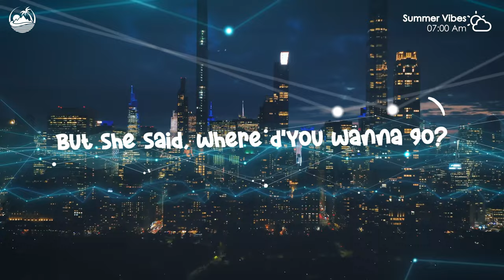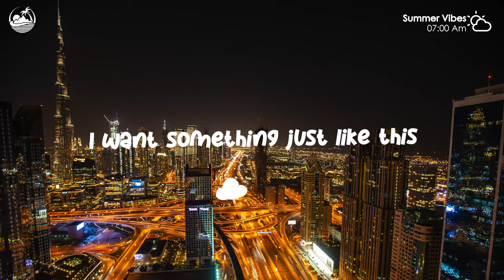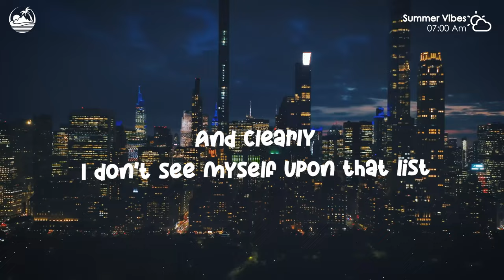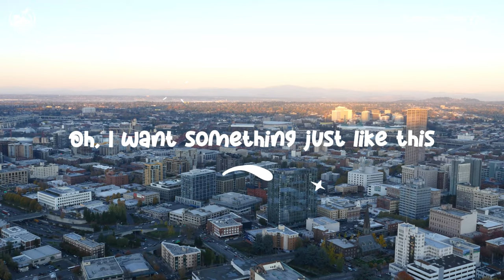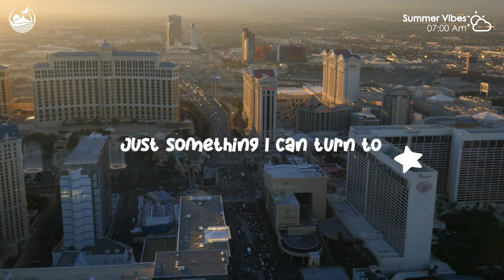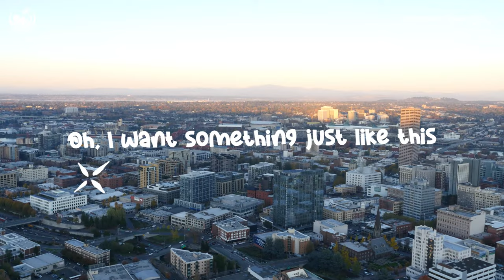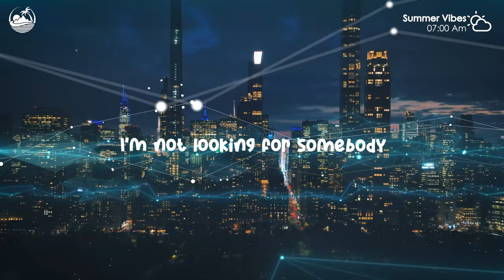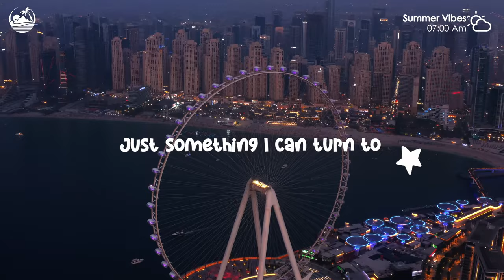Ibiza Summer Mix 2024 ⛅ Best Of Tropical Deep House Lyrics ⛅The Chainsmokers, Maroon 5 Style #67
00:00 HALUNA - Viva La Vida
02:35 - Reality
05:00 Veronica Bravo - Something Just Like This
08:27 Le Bober - There For You
11:04 Alosa, Britt - Memories
13:36 Bravo, PHURS - Middle
15:58 - Sugar
18:24 HALUNA - Hymn For The Weekend
20:59 Britt - Roses
23:01 HALUNA - Magic
25:49 Veronica Bravo - I’m so tired
28:25 Jasmine Crowe - Symphony
31:37 Lieberth, Le Bober - This Is What You Came For
34:24 Le Bober - Some Say
37:12 Rachela - Titanium
40:05 Solina - In The Dark
42:49 Bliss & Rachel Morgan Perry - The Ocean
45:28 Lieberth, Le Bober - Anti-Hero
48:07 Chela, Mike L, Elise Lieberth - Perfect
50:23 HALUNA - Viva La Vida
52:59 - Reality
55:24 Veronica Bravo - Something Just Like This
58:51 Le Bober - There For You
1:01:28 Alosa, Britt - Memories
1:04:00 Bravo, PHURS - Middle
1:06:22 - Sugar
1:08:48 HALUNA - Hymn For The Weekend
1:11:23 Britt - Roses
1:13:25 HALUNA - Magic
1:16:13 Veronica Bravo - I’m so tired
1:18:49 Jasmine Crowe - Symphony
1:22:00 Lieberth, Le Bober - This Is What You Came For
1:24:48 Le Bober - Some Say
1:27:36 Rachela - Titanium
1:30:29 Solina - In The Dark
1:33:13 Bliss & Rachel Morgan Perry - The Ocean
1:35:52 Lieberth, Le Bober - Anti-Hero
1:38:31 Chela, Mike L, Elise Lieberth - Perfect
1:40:47 HALUNA - Viva La Vida
1:43:23 - Reality
1:45:48 Veronica Bravo - Something Just Like This
1:49:14 Le Bober - There For You
1:51:52 Alosa, Britt - Memories
1:54:24 Bravo, PHURS - Middle
1:56:45 - Sugar
1:59:12 HALUNA - Hymn For The Weekend
2:01:47 Britt - Roses
2:03:49 HALUNA - Magic
2:06:37 Veronica Bravo - I’m so tired
2:09:13 Jasmine Crowe - Symphony
2:12:24 Lieberth, Le Bober - This Is What You Came For
2:15:12 Le Bober - Some Say
2:18:00 Rachela - Titanium
2:20:53 Solina - In The Dark
2:23:37 Bliss & Rachel Morgan Perry - The Ocean
2:26:16 Lieberth, Le Bober - Anti-Hero
2:28:55 Chela, Mike L, Elise Lieberth - Perfect
2:31:11 HALUNA - Viva La Vida
2:33:47 - Reality
2:36:12 Veronica Bravo - Something Just Like This
2:39:38 Le Bober - There For You
2:42:16 Alosa, Britt - Memories
2:44:48 Bravo, PHURS - Middle
2:47:09 - Sugar
2:49:36 HALUNA - Hymn For The Weekend
2:52:11 Britt - Roses
2:54:13 HALUNA - Magic
2:57:00 Veronica Bravo - I’m so tired
2:59:37 Jasmine Crowe - Symphony
3:02:48 Lieberth, Le Bober - This Is What You Came For
3:05:36 Le Bober - Some Say
3:08:24 Rachela - Titanium
3:11:17 Solina - In The Dark
3:14:00 Bliss & Rachel Morgan Perry - The Ocean
3:16:40 Lieberth, Le Bober - Anti-Hero
3:19:19 Chela, Mike L, Elise Lieberth - Perfect